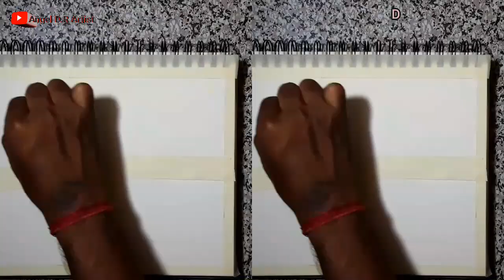how to draw easy scenery| Sunset drawing | Soft pastels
how to draw easy scenery |☀️| Sunset drawing |
 Soft pastels |

How to draw sunrise nature scenery drawing with
soft pastel
colours
in a very easy step for beginners to draw a
i hope you can learn very easily and enjoy my video.

Material use:

Brustro___   Artist sketch book wiro bound A4 - 160 gsm.

Mungyo___ Gallery Artists' Soft Pastel 48 Assorted
Colors.

Camlin___  Black Charcoal Pencil Soft.

          ( Angel D.R Artist )
            by- Dipankar.Roy